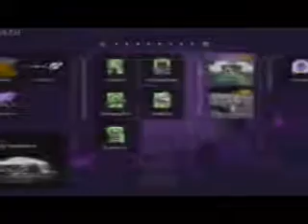Gran Turismo 6 PS3 Nissan GTR абрикос холм дождь видео игр